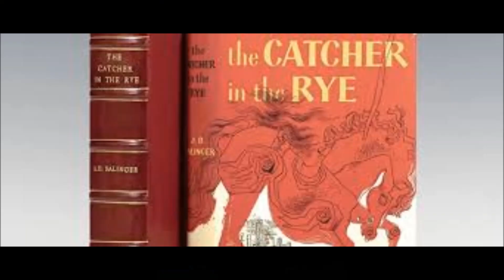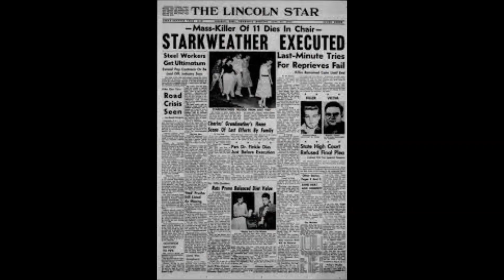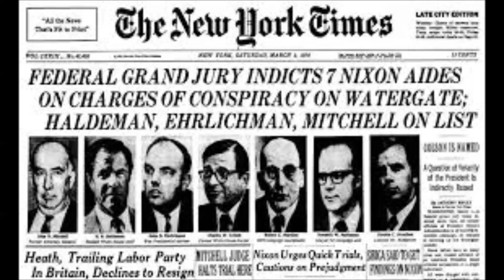*****News Press******Paul Lemus & Lemus Land Films Soundtrack; Billy Joel & BTS, Fire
Please allow me to introduce you to my live news media coverage of a home fire in Las Vegas. During the editing, we started to put it to the background music of Billy Joel-we didn’t start the fire. However, after realizing that we couldn’t just put one clip we went ahead and rolled along through the whole song. This is my gift to my friends, family. Please take a moment to enjoy a blast from the past and update all of your history pics in one setting. Keep in mind so we truly need adversaries to discover our inner beauty.